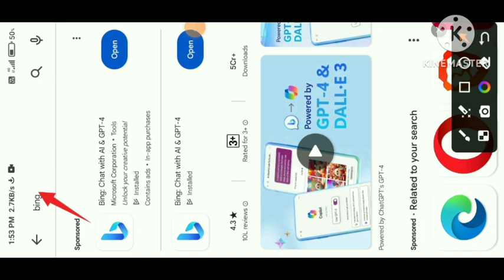Holi Couple T-Shirt Name Ai Photo Editing | Holi T-Shirt Name Photo Video Editing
Holi Couple T-Shirt Name Ai Photo Editing | Holi T-Shirt Name Photo Video Editingms dhoni ai photo editing

important text
A loving couple is Holi and the name of the boy is written on his T-shirt and the name of Niraj is written on the T-shirt of the girl and mahi is written on it. 3d art painting realistic photo with high resolution”.

ms dhoni ke Saath photo Kaise Banaye
dhoni ke Saath selfie
Selfie with ms dhoni
hands shake with ms dhoni
ms dhoni photo generator
ms dhoni photo editing
bing app
bing image creator kullanımı
photo editing
image creator
bing create imagesbing create images

ai photo generator,ai photo editing, ai image generator,cricket name jersey photo editing tutorial,cricket team t shirt photo editing,cricket team t shirt photo kaise banaye,imran khan in jail ai,photo generated, ai art generator,how to make ai generated photo,ai generated photo of imran khan, hand shake with ms dhoni photo editing,new viral trending photo editing, viral cricket jersey name ai photo generator in one click, photo editing with ms dhoni